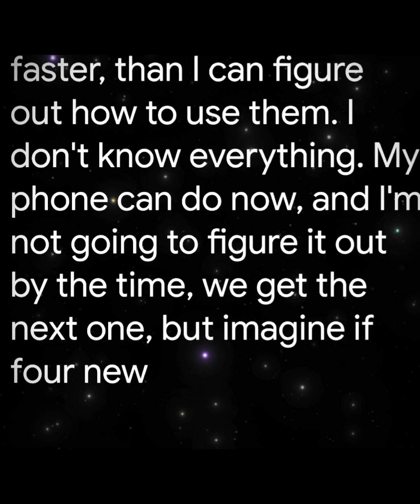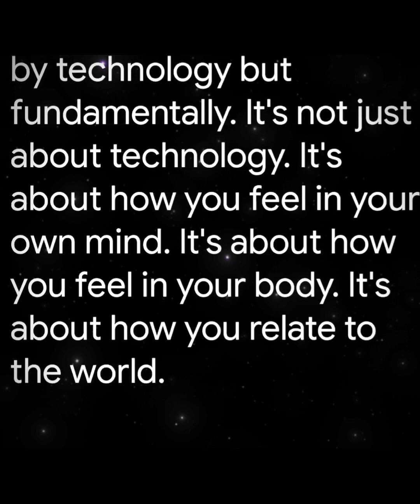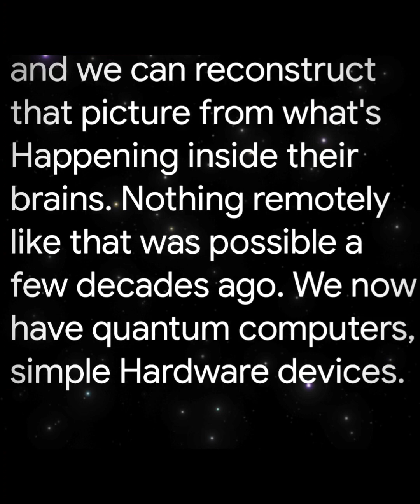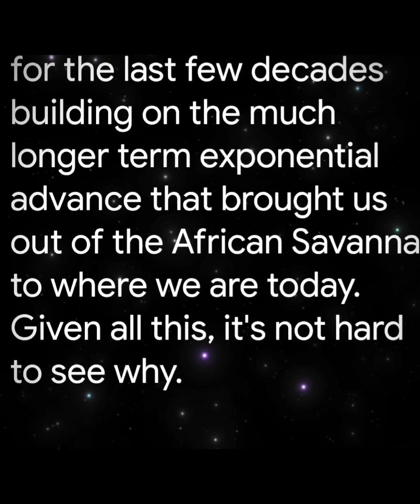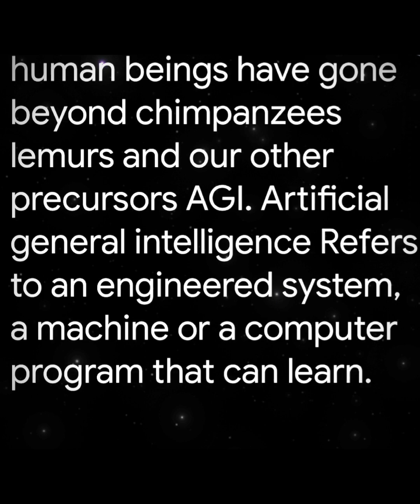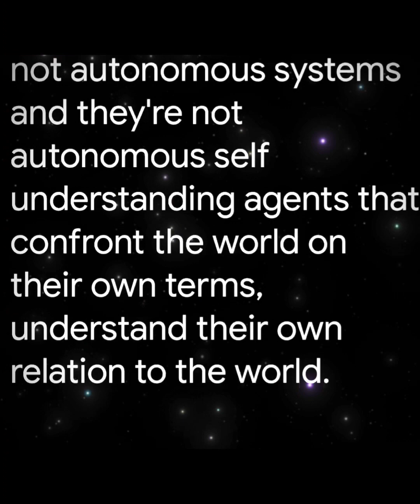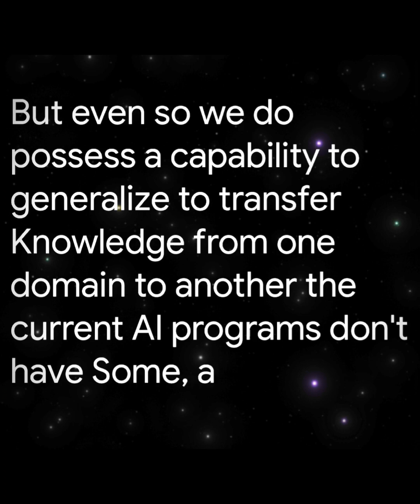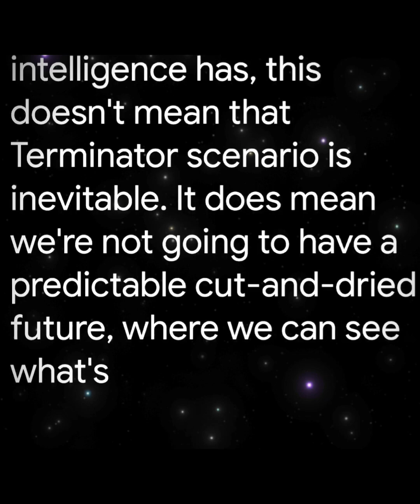The Singularity ⚕️ A Radical Change in What it Feels Like to Be Human ⚕️ Ben Goertzel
The Singularity ⚕️ A Radical Change in What it Feels Like to Be Human ⚕️ Ben Goertzel ⚕️ The Singularity Is Near

Explore the concept of the singularity, a point in time where the rapid advancement of science and technology leads to a new range of experiences for the human mind. This radical change will not just be about technology, but will also impact our state of consciousness, emotions, and relationships with the world and each other.

TheSingularity Technology # Consciousness # Emotions # Relationships # HumanExperience # RapidAdvancement # ScienceAndTechnology

The singularity as, I understand it. It's a point in time where the range of advances of science and technology gets so fast. The human minds perceives it as infinite. Right now already, we're getting new computers and new mobile phones faster, than I can figure out how to use it. I don't know everything. My phone can do now, and I'm not going to figure it out by the time, I get the next one. But imagine if a new technology with amazing, new implications came about every five seconds or so. That's a singularity.

But the singularity is not just a matter of technology. It's better perhaps to think of the singularity in terms of human experience.

Right now, do the way our braids are built. We have a few states of consciousness that follow us around every day. There's ordinary waking state of consciousness. There's various kinds of sleep There's a flow state of consciousness that we get into when we're really into the work we're doing or playing music and we're really into it, there's various enlightened states you can get into by meditating, you're really long time.

The spectrum of states of consciousness that human beings can enter into and it's a shiny little fragment of all the possible ways of experience.

Won. The singularity comes. It's going to bring us a wild variety of states of consciousness. A wild variety of ways of thinking and feeling and experiencing the world and we can't even imagine now The singularity will be enabled by technology but fundamentally. It's not just about technology. It's about how you feel in your own mind. It's about how you feel in your body. It's about how you relate to the world and, and to other people, it's going to be a radical change in what it feels like to be a person to be in mind. Why do I believe a singularity is coming?

The singularity has been coming for quite a long time not that long ago. Our ancestors were running around in the African savanna. Living not that differently from other animals.

Then we developed language we developed tools. We developed machinery, we developed mathematics, we developed science. This has been a very rapid rise for humanity from our beginnings in the African savanna to where we are today. This singularity is just next small step.